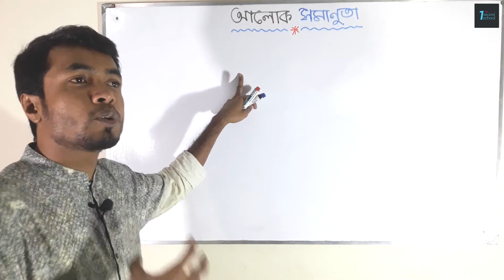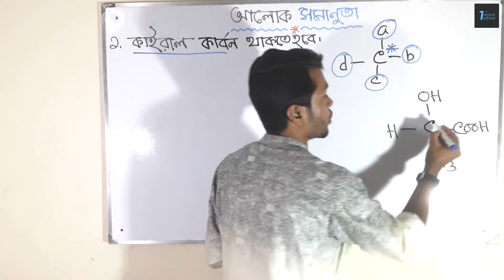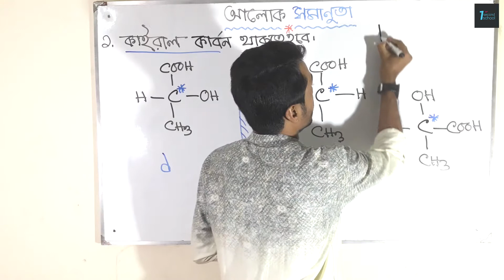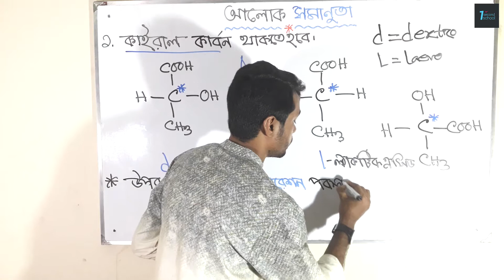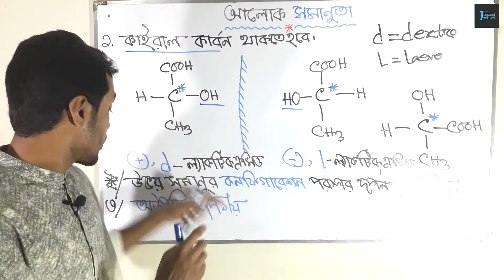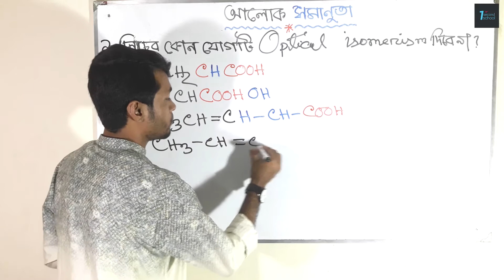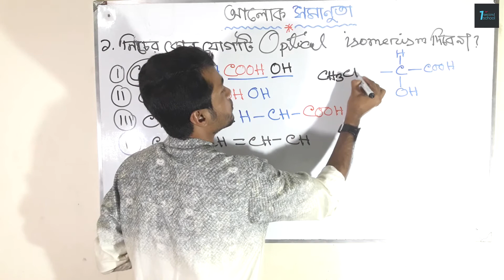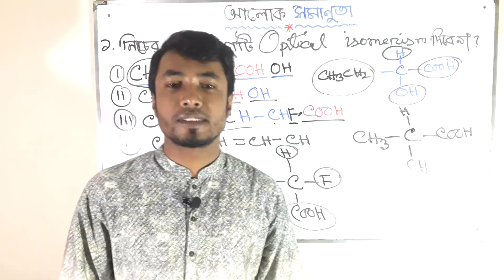Chapter 2: Organic Chemistry : Optical Isomerism ( আলোক সমানুতা) [HSC | Admission]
=) Course: Organic Chemistry
Conditions of Geometric Isomerism  (জ্যামিতিক সমানুতার শর্ত)
সিস_ট্রান্স সমাণুতা
১. আমাদের চ্যানেলটি সাবসক্রাইব করতে.

২. আমাদের ফেসবুক পেজ,,,

৩. ফেসবুক প্রফাইল...